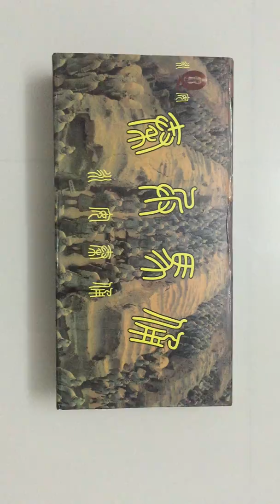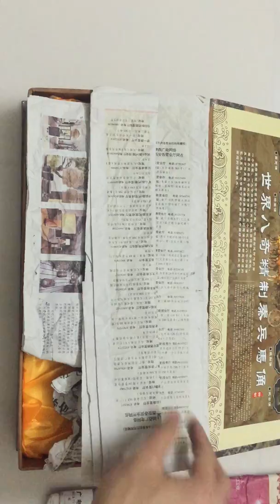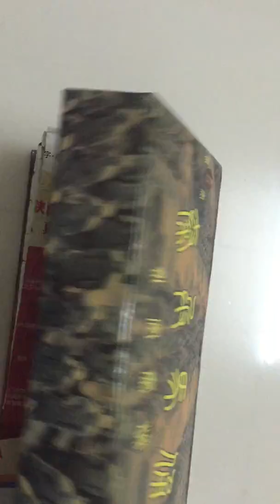Chinese Terracotta Warriors - 5 figures per set